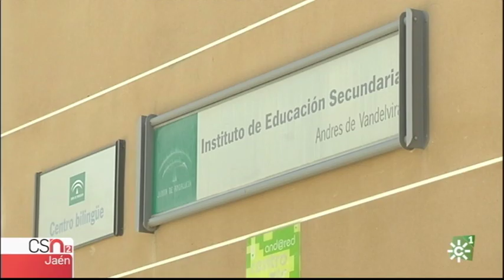Una alumna de Baeza, mejor nota en selectividad de Andalucía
Una alumna del instituto público Andrés de Vandelvira de Baeza ha sacado la mejor nota de la selectividad de este año. Se ha quedado tan sólo a una centésima de conseguir el examen perfecto.